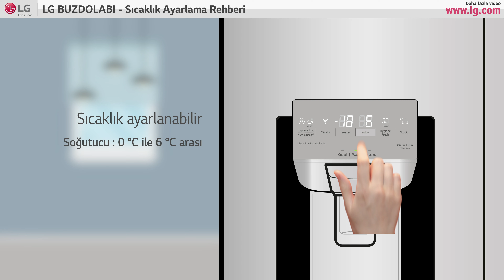LG BUZDOLABI - Sıcaklık Ayarlama Rehberi